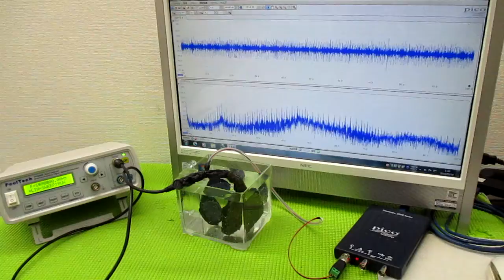音圧測定解析に基づいた、超音波システムの開発技術 ultrasonic-labo